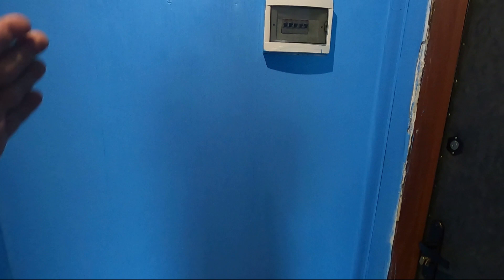Покрасочные Работы Завершены / Ремонт